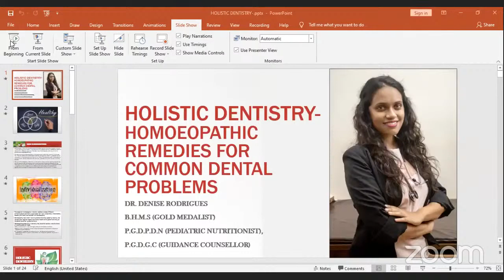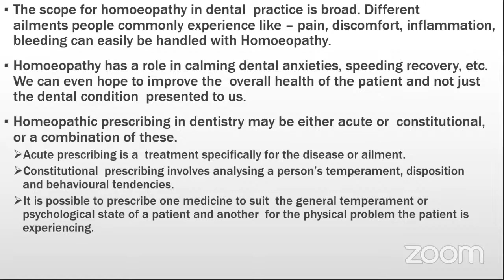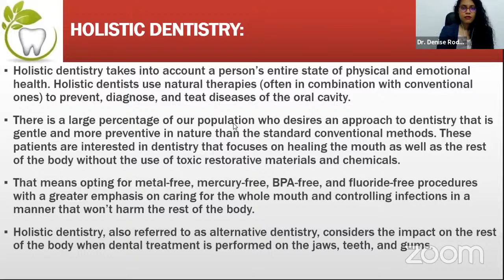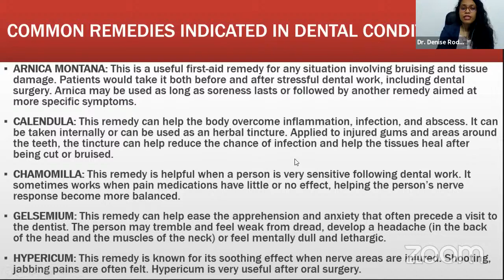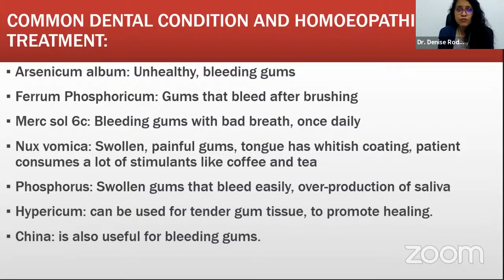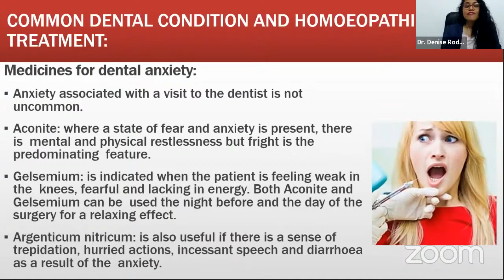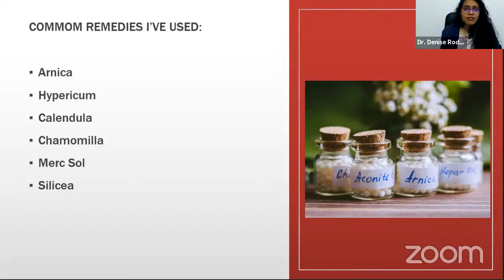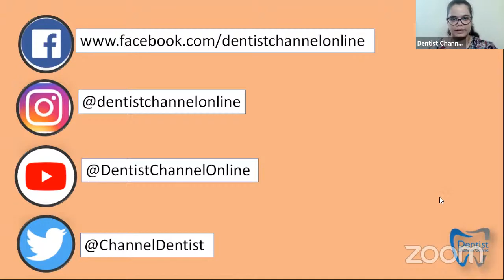HOLISTIC DENTISTRY – HOMEOPATHIC REMEDIES FOR COMMON DENTAL PROBLEMS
After completing this lecture the participant should be able to have a greater understanding of homeopathic remedies for common dental problems.
Homeopathy is the second largest system of medicine in the today’s world recognized by the World Health Organization. It is an emerging field of dental medicine that is useful in management of conditions affecting orofacial structures.

Dr. Denise Rodrigues is a dedicated Homoeopath, Pediatric Nutritionist and a Guidance Counsellor. Having graduated with a B.H.M.S degree from Goa University as a Gold Medalist, she went on to acquire training in Mumbai before beginning with her own venture, “Evolve Homoeopathic Clinic” at Raia-South Goa.